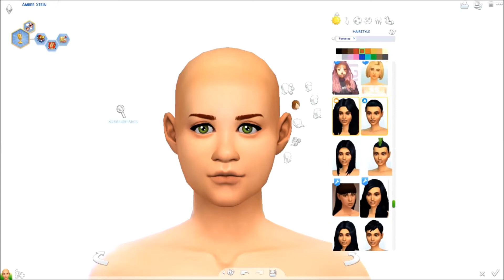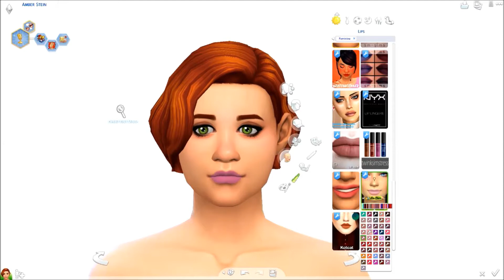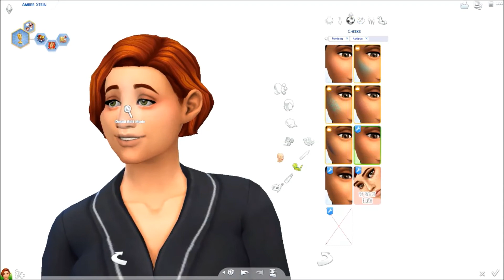The Sims 4: Create A Sim - Amber Makeover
I've been trying some new software recently...Is it any good? Also, you can now watch my videos in 1080p!

○ Origin ID: AliyahJordyn

Peyruis - Escape (house)